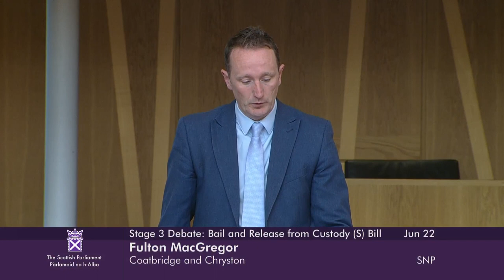Stage 3 Debate: Bail and Release from Custody (Scotland) Bill - 22 June 2023